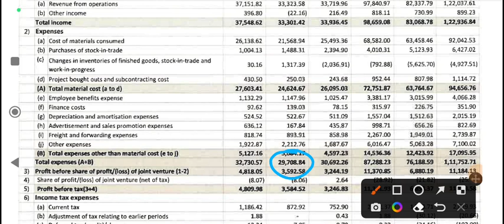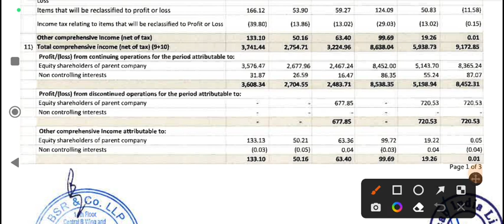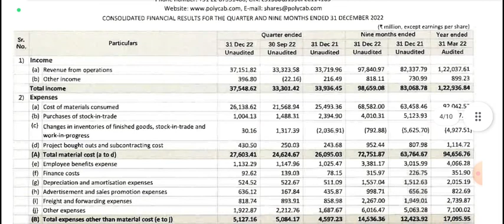polycab Q3 Results 2023 | Polycab Results Today | Polycab Share Latest news | poly